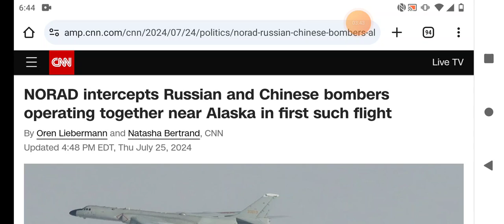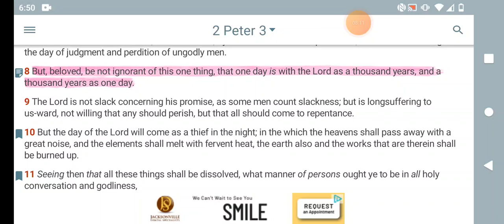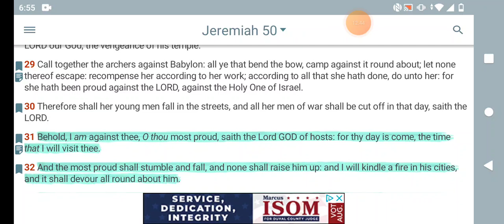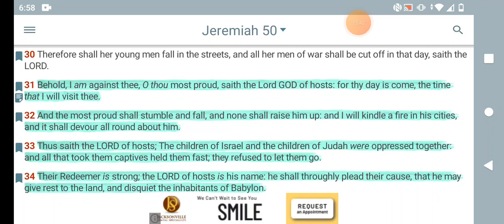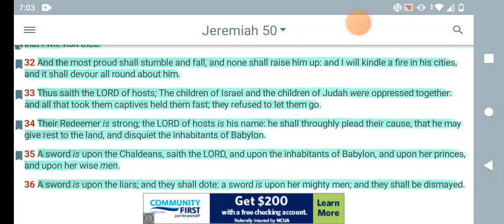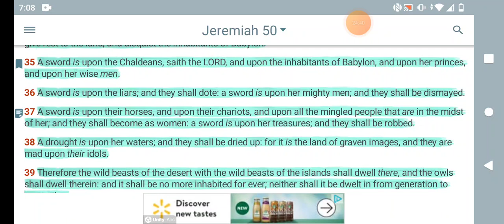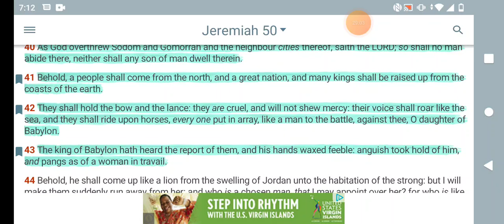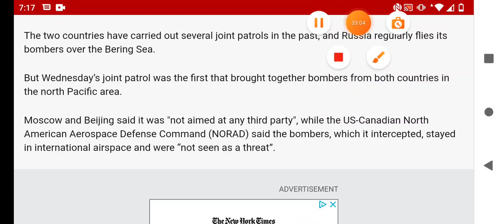RUSSIA & CHINA: "THE BEAR COMPLETES FIRST JOINT BOMBER DRILLS WITH CHINA OVER ALASKA" ✈️✈️ 💥 🔥